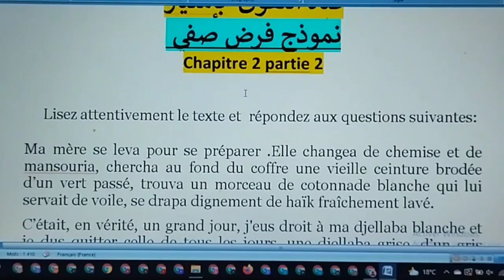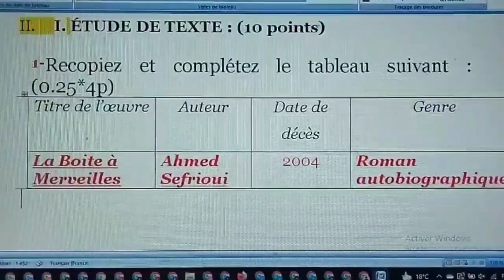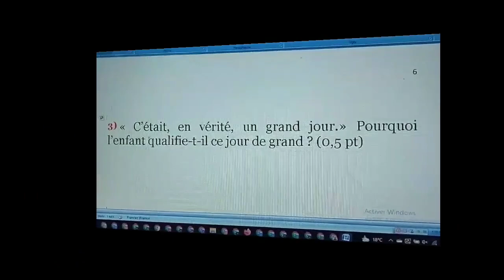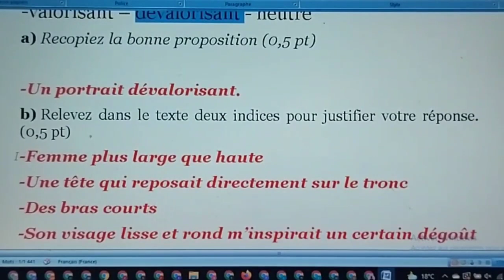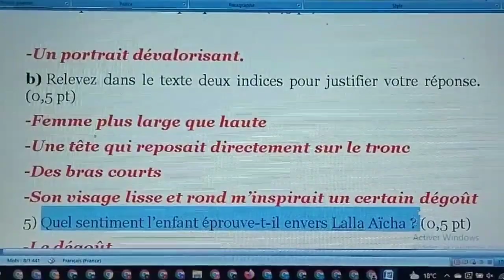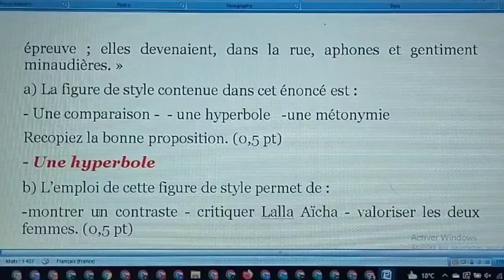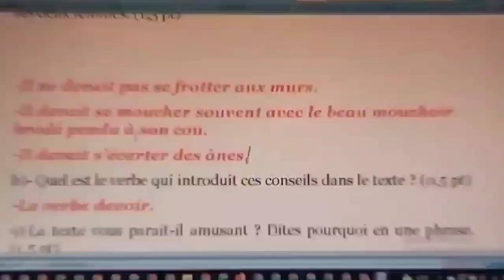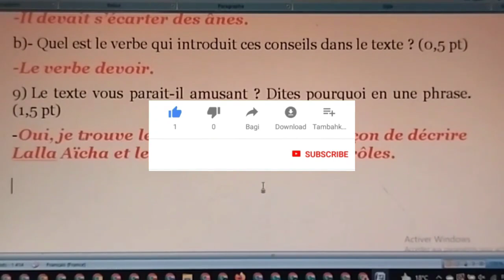la Boîte à Merveilles#تصحيح إمتحان صفي رقم 2# نموذج# examen régional français 1 bac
soutien DOTCOM :
la Boîte à Merveilles#نموذج إمتحان صفي رقم 2# controle#إمتحان جهوي مادة الفرنسية الأولى باك#régional  1 bac
نموذج إمتحان صفي رقم 1#la Boîte à Merveilles_720p_1
chapitre 1#
شرح الفصول 1 بالعربية# علبة العجائب_أهم الأسئلة المرتبطة بالفصول التي تتكرر في الإمتحان الجهوي#
la Boîte à Merveilles#رواية علبة العجائب BAC regional
شرح رواية علبة العجائب#la Boîte à Merveilles#الخطاطة السردية#le schéma narratif#1 BAC regional#شرح بالعربية#
شرح بالعربية les figures de style#TC#1BAC règional#2bac#bac libre#تمرين مع التصحيح#antithése/oxymore
chapitre1#شرح الفصل 1 بالعربية# # la Boîte à Merveilles#رواية علبة العجائب 1BAC regional
شرح الفصول # la Boîte à Merveilles#
شرح رواية علبة العجائب#la Boîte à Merveilles#Fiche de lecture#1 BAC regional#شرح بالعربية#
la Boîte à Merveilles#Fiche de lecture#présentation des personnages#shèma narratif#
Les figures de style dans La Boite à Merveilles#1 BAC regional#exercices corriges#chapitres 9 et 10
production écrite la Fête de la Achoura la Boîte à Merveilles#français 1 bacكتابة موضوع إنشائي#
تصحيح الفرض 2الدورة الأولى la Boîte à Merveilles#1 BAC regional#إمتحن نفسك#علبة العجائب
الأسئلة المتوقعة بالفرض 2 مع الأجوبة#الفصول 11,10 و 12#la Boîte à Merveilles#1 BAC regional#chapitres 10,11 et 12
Production écrite#مواضيع إنشائيةمتوقعة يوم الجهوي#la Boîte à Merveilles partie3 استعد للامتحان#
l'analyse des chapitres 9,10,11 et 12#la Boîte à Merveilles#thèmes principaux#champ lexical#focalisation#علبة العجائب
question réponse chapitre 11 et 12#la Boîte à Merveilles#إستعد للإمتحان الجهوي# BAC regional
la Boîte à Merveilles#تصحيح الفرض 1 الدورة  1# نموذج# examen régional  français  1 bac
la Boîte à Merveilles#الفرض 1 الدورة 1# controle إمتحان جهوي مادة الفرنسية الأولى باك # examen régional français 1 bac
le narrateur enfant#le narrateur adulte#la Boîte à Merveilles#imparfait/présent#français 1 bac
la Boîte à Merveilles#résumé des évènements des chapitres 9,10,11 et 12#la situation du passage#1 bac
la Boîte à Merveilles#français 1 bac# الإمتحان الجهوي Vocabulaire علبة العجائب
la Boîte à Merveilles#français 1 bac#جميع الأسئلة المتوقعة بالفرض و الإمتحان الجهوي من الفصل 1 إلى 6#علبة العجائب
تصحيح الإمتحان التجريبي رقم 2مادة الفرنسية الأولى باكالوريا correction examen régional français 1 bac#la Boîte à Merveilles
أسئلةوأجوبة#إمتحن نفسك#test 2#la Boîte à Merveilles#إمتحان تجريبي رقم 2#examen régional français 1 bac#
la Boîte à Merveilles#français 1 bac#la langue#le champ lexical de la mort#علبة العجائب
la Boîte à Merveilles#Les thèmes présentation principaux dominants dans le roman la Boîte à Merveilles#
تصحيح النموذج المقترح لإمتحان الجهوي مادة الفرنسية الأولى باكالوريا#examen régional#استعد للإمتحان #
نموذج إمتحان جهوي مادة الفرنسية الأولى باكالوريا إمتحن نفسك#examen régional français 1 bac#تصحيح النموذج المقترح#
les portraits physiques et moraux des personnages principaux  dans la Boîte à Merveilles#علبة العجائب#français 1 bac
le genre littéraire و le courant littéraire معلومة ضروري تعرفها قبل متمشي للإمتحان الجهوي#ما هو الفرق بين#
شرح رواية علبة العجائب#استعد للامتحان#la Boîte à Merveilles#chapitre 12 la fin#شرح بالعربية#
etude des chapitres "Boite à Merveilles"5&6
La Boîte à Merveilles avec Prof Amine : Chapitre 5 / 1 Bac علبه العجائب الفصل الخامس